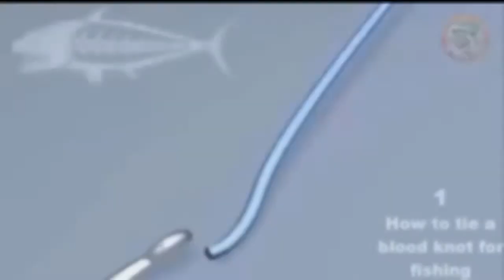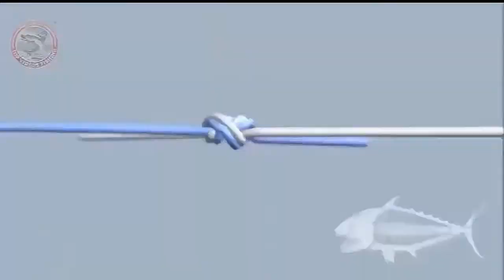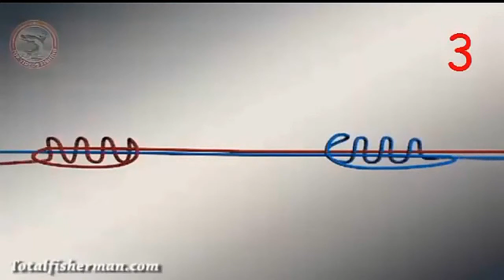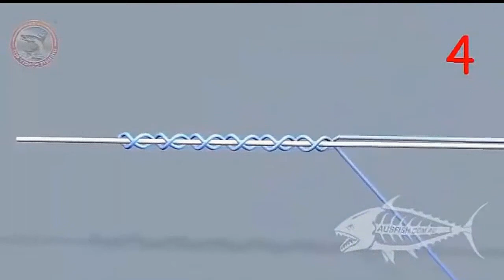Kompilasi cara membuat simpul tali pancing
Channel baru nih gan, butuh support dari para suhu angler sekalian.. Salam satu hobby.. Satu joran semilyar sodara!   mari dengan selera hobby yang sama kita jadikan sarana untuk mempererat tali persodaraan dan silaturahmi.. Strike gan.. tahan.. tahan!!